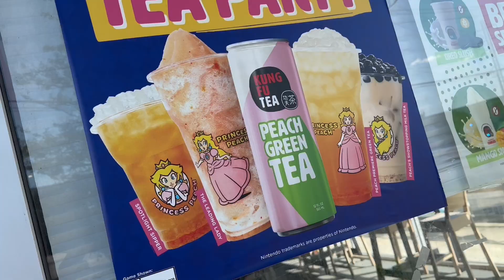Princess Peach’S HoTime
Peach has declared war by stepping outside the Switch and infiltrating our realities
Since learning Kung fu she’s the face of the Kung fu Tea menu and started money laundering coins from the mushroom kingdom using her skin job side business!

Go down to your local Kung Fu TeA and order as much as you can while supplies last and help pay off peach’s student loans and race for the 2024 presidency! Peaches got it 2024!
Additional skating and filming Anthony Ditchsurf Elizondo and S Broders

I don’t own any of the random clips or music

Tracks
“Dream Tennis (Willie Burns Remix) Dream Tennis Remixed EP by Heat Sick
“Fruto Prohibido” Mitchell Froom Cafe Flesh
“Underground?” Marc Romboy from Gemini
“Strange Expression” NGLY Cities Of Illusion